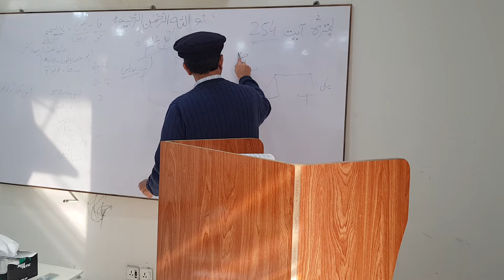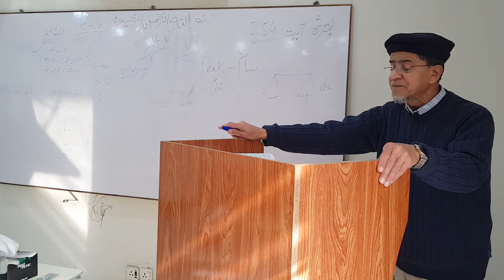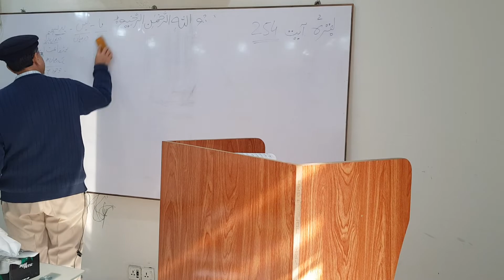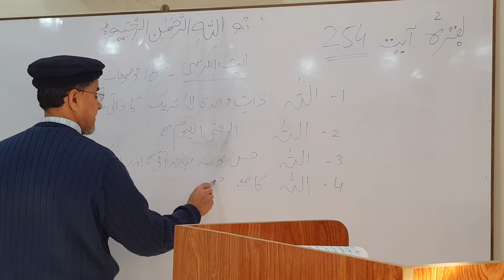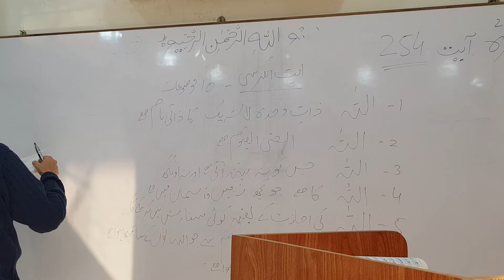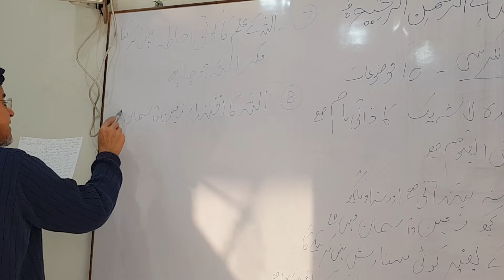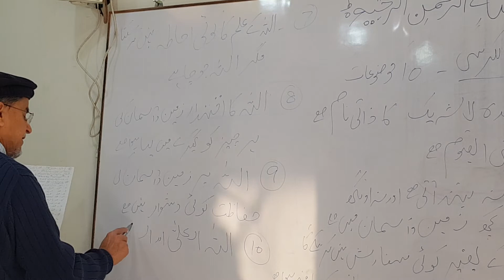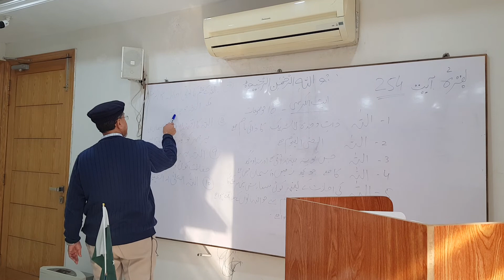Quran translation with ikhlas sb Ayat 254 to 255 قرآن ترجمہ سورہ البقرہ پارہ تلک الرسول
Quran translation with ikhlas sb Ayat 254 to 255 قرآن ترجمہ سورہ البقرہ پارہ تلک الرسول آیت الکرسی